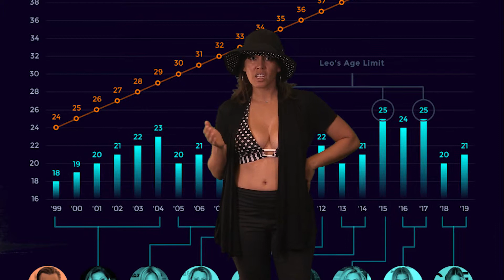Leonardo DiCaprio - Eating One Supermodel at a Time! Fake News with Dr. Nutmeg's Femmebots #15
The Femmebots are supposed to report about humans who are sick of drinking, AI Deepfakes and Wonder Women Tech in London, but get clickbaited by Vice.com's report on Leonardo DiCaprio's appetite for Supermodels under the age of 25 and Dr. Norris Chumley's Happy Hour, which you should subscribe to now if you like Cat Parties and Vienna Sausages